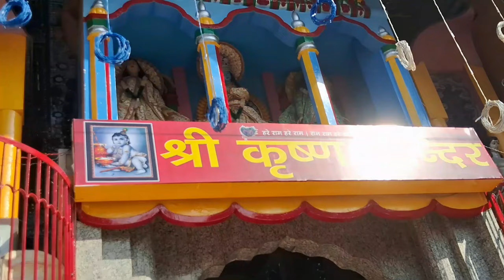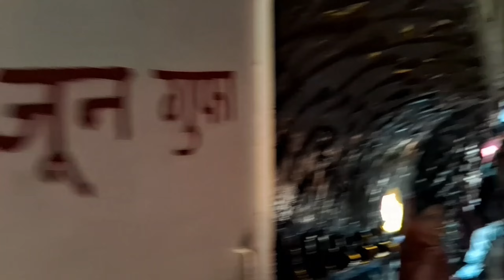कृष्ण जन्माष्टमी pe Ludhiana ka sabse purana Karishna minder part=1bhut hi Jada भीड़ देख..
कृष्ण जन्माष्टमी pe Ludhiana ka sabse purana Karishna minder part=1bhut hi Jada भीड़ देखने को मिली
1k views 🙏

यह मंदिर का निर्माण 1983 में इंप्रूवमेंट ट्रस्ट से 6000 वर्ग गज जगह लेकर किया गया। मंदिर निर्माण से पहले ही श्री कृष्णा मंदिर ट्रस्ट का गठन किया गया जिसकी कमान तब लाला हुकुमत राय जैन को सौंपी गई। उन्होंने ने ही अपने अन्य संस्थापक सदस्यों के साथ इस मंदिर का नाम श्री कृष्णा मंदिर रखने का प्रस्ताव रखा
This temple was constructed in 1983 by taking 6000 square yards of space from the Improvement Trust.  Even before the construction of the temple, Shri Krishna Mandir Trust was formed, the command of which was then handed over to Lala Hukumat Rai Jain.  He along with his other founding members had proposed to name this temple as Shri Krishna Temple.